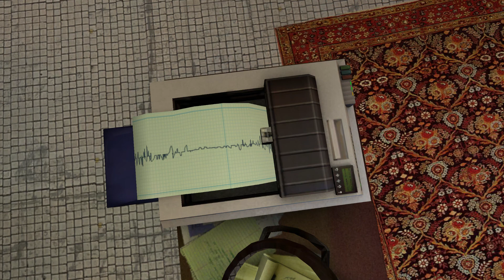Half-Life 2 (Part 1)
Its Half-Life 2